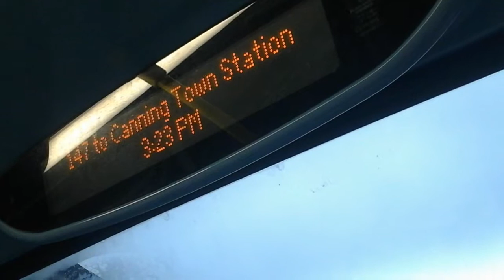147 to canning town station ibus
London ibus